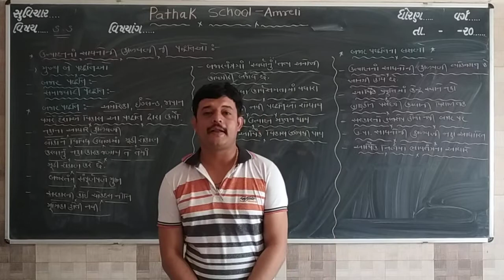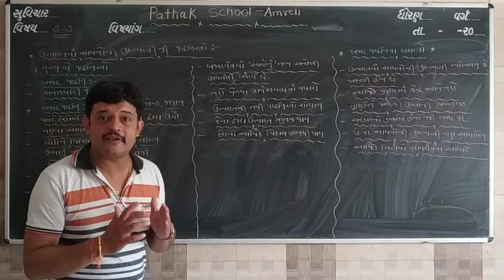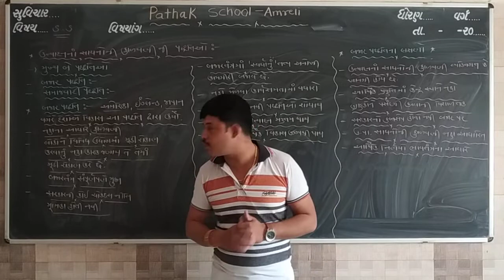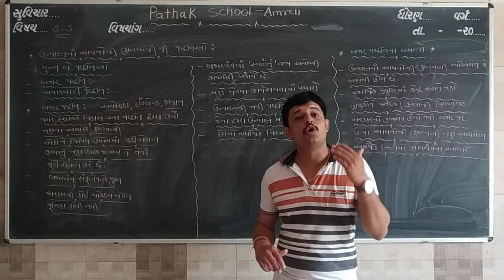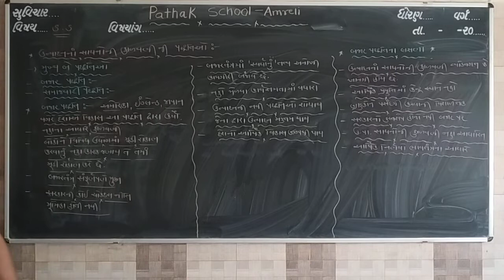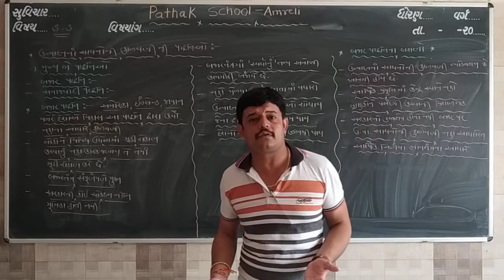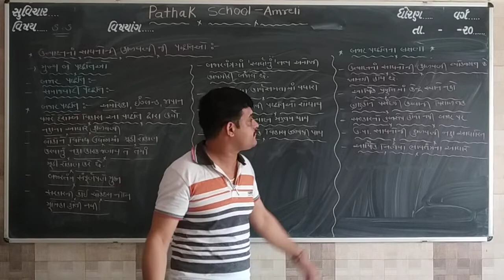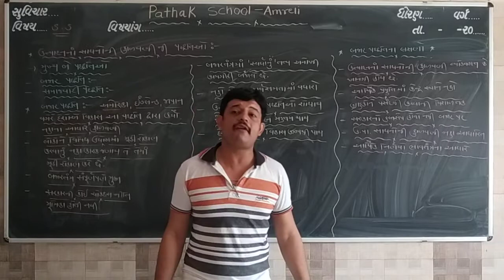S s std 10 lecture 4